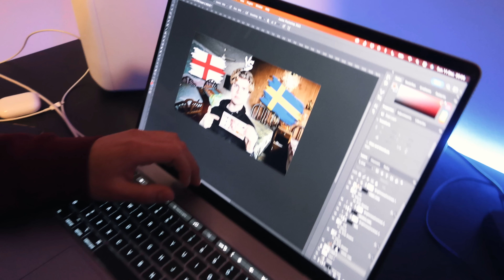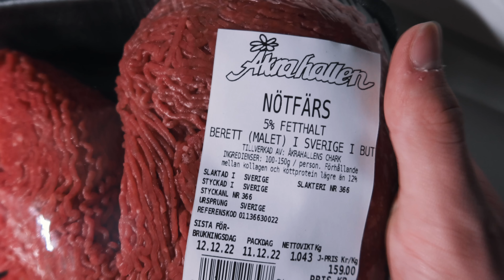Överraskar min lillebror med en LYXRESA i 20-års PRESENT!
Hoppsan hejsan, en massa blandat i en och samma vlogg, enjoy!

OSB: Då jag är ambassadör för Myprotein, RestDrinks & UddaAktier så finns det en chans att dessa varumärken syns i mina videos.

Innan du drar, kom ihåg att:
- Aktiverar notiser🔔
- Gilla videon 👍🏻
Tack!!! //Ludvig